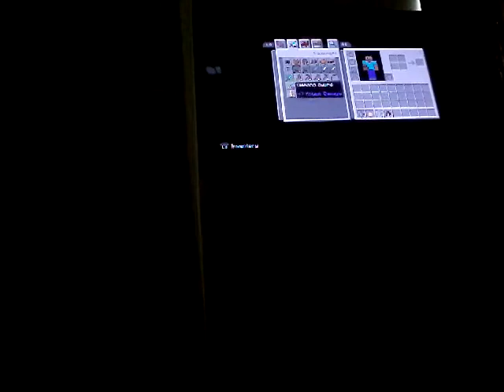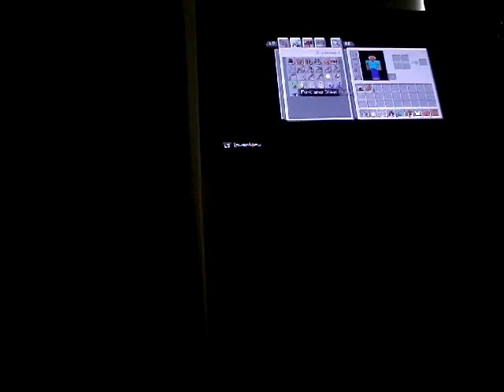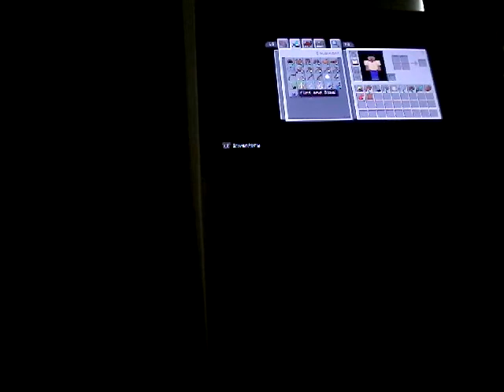The crafting dead season 5 episode 3 One more day part 1